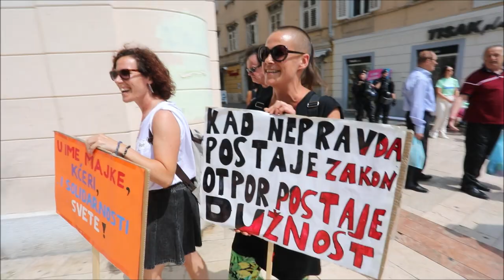Hod za život održan je u Rijeci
Sudionici skupa "Hod za život" šetali su riječkom Korzom od gradske ure do trga bana Jelačića gdje je održan skup.